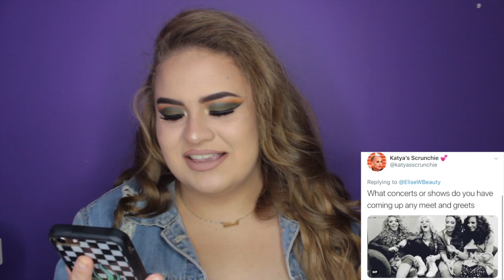HOW EXCITED AM I FOR LM5 ?!?! ASKELISE - Elise Wheeler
Open ME !!

USE CODE
emkit28 for $$ Off

-- Socials
PERSONAL
MAKEUP ONLY INSTA
MUSICAL.LY
If You are reading this comment I Like Pizza xx